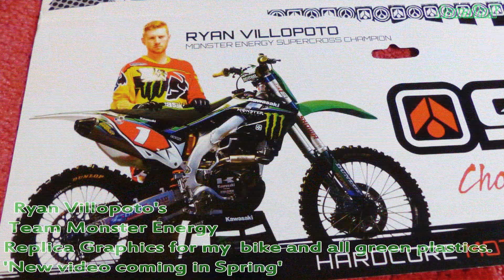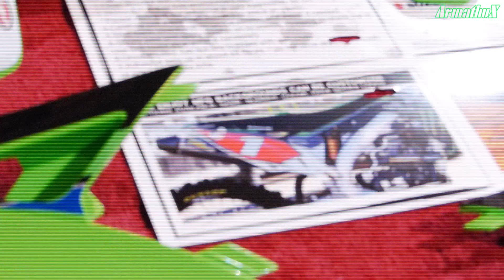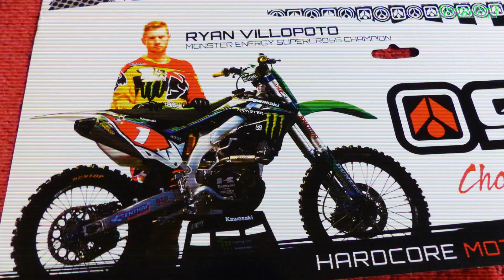Ryan Villopoto's KXF Replica Monster Energy Graphics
Ryan Villopotos Replica teasing.
Team Monster Energy look,
My Kawasaki KX250f / Modded Kawi :)
Riding/Editing: Me
Filming: Me & My Bro
Photos taken: Me

(Good music channel for youtube videos etc)